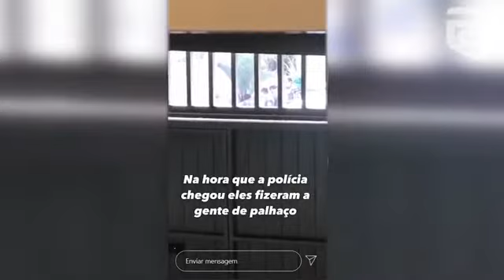Jovens denunciam relacionamento abusivo por dançarino cajazeirense